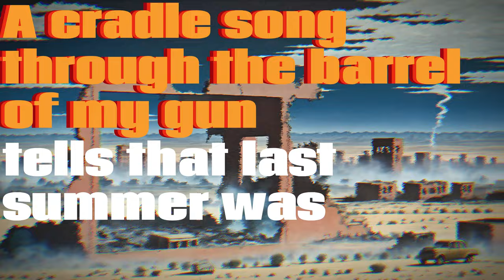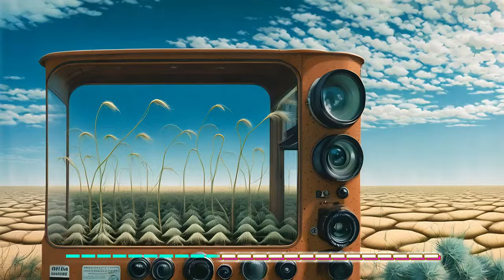Skøv - The Coldest Summer (Official Video)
Tracks recorded in Nebula Studio and Eight Legs Audio
Mixed and Mastered by Mateusz Bajan

Lyrics:

Sands of the desert came
You'll want to kill the flame
Your piss and sweat
Its all you'll feel today!

You're gonna eat your cat
Proteins and the fat
The heat of day
And night is the same!

Why its so fucking hot?!
All knowledge that you've got
Was just some nerdy big-heads bullshit

Where does the winter hide?
Where are the cold fresh nights?
Where have they gone?!

A cradle song through the barrel of my gun
Tells that last summer was the coldest one

The freezing chills are a melody of the past
Sneezing and cold, now the heat blasts
The restful sleep is possible no more
The restful sleep - pale memory of snow

Tomorrow sparks in the shades of gold
Last summer was the coldest one of all

Last summer was the coldest summer of your life

You'll gonna eat your cat

Why it's so fucking hot?!

And where the winter hides?

At least for the rest
The cozy warm extinction
You need the explanation?!

did you get here? write "dupsko" in the comment